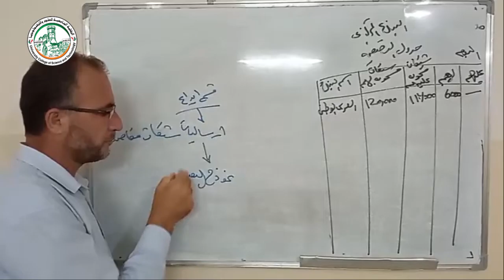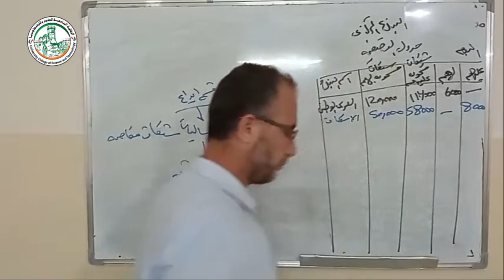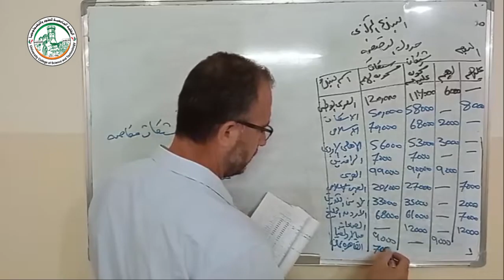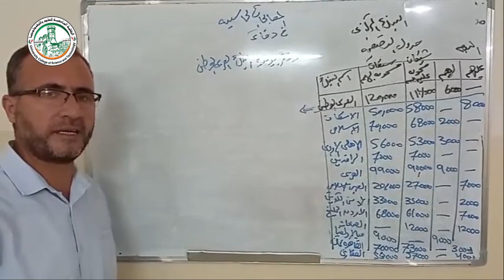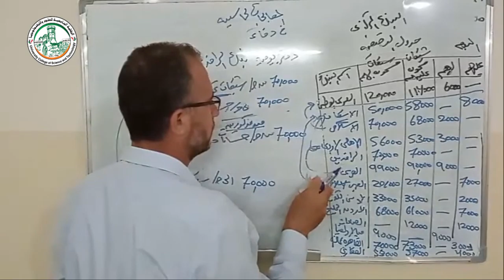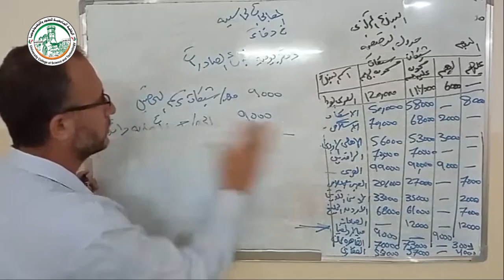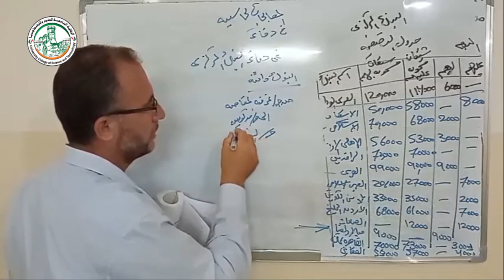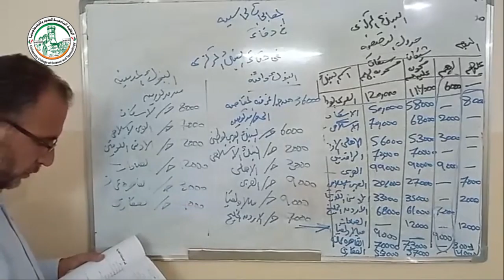محاضرة قسم المقاصة 3 3 1